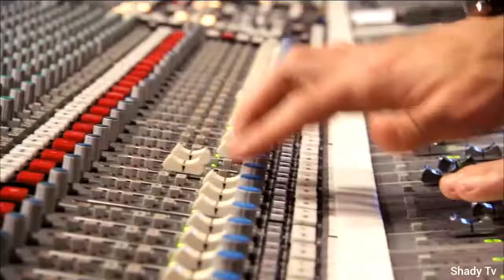Jimmy Kimmel ft. Eminem Briefcase joe